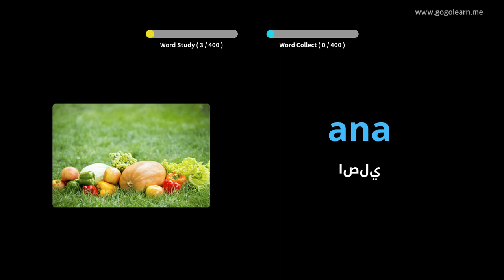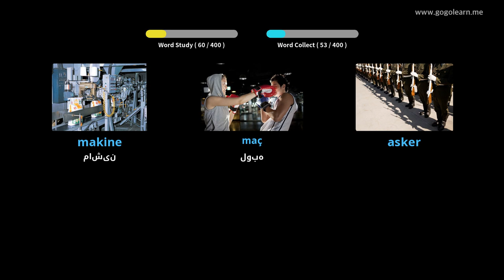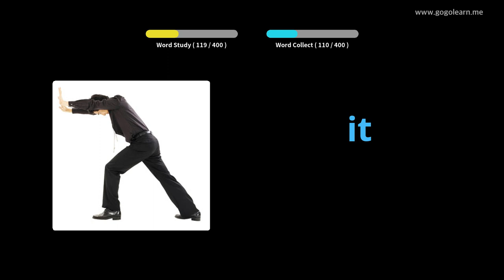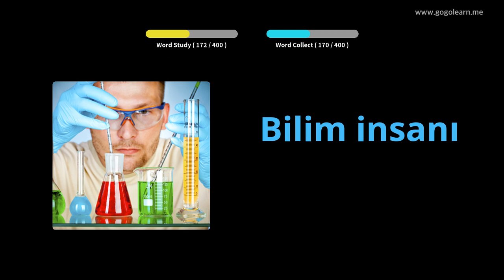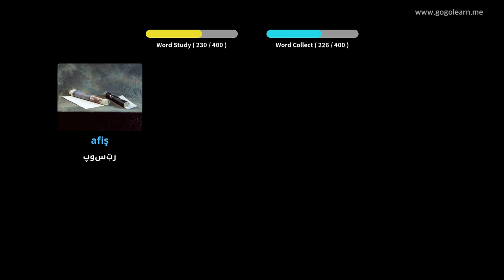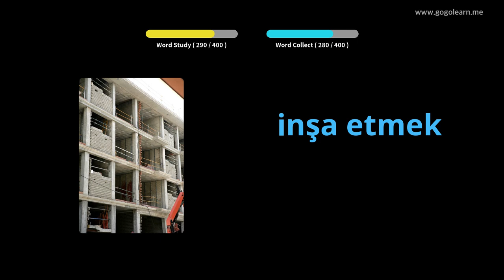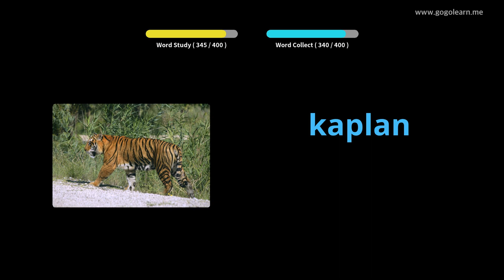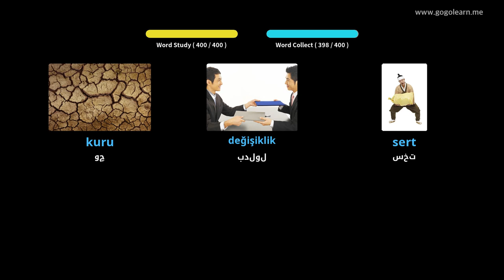د ترکي ژبې لومړنی ښوونځی 1 | Golearn